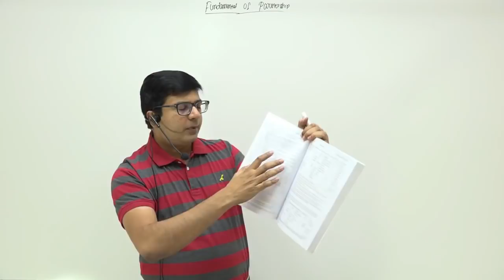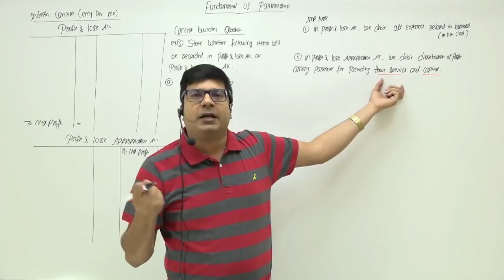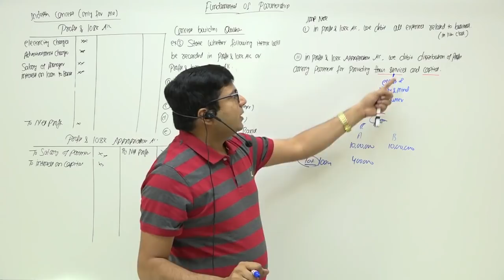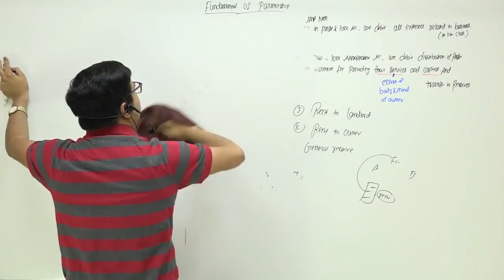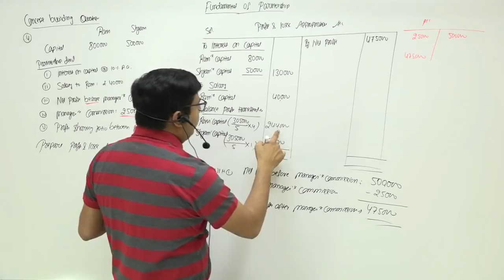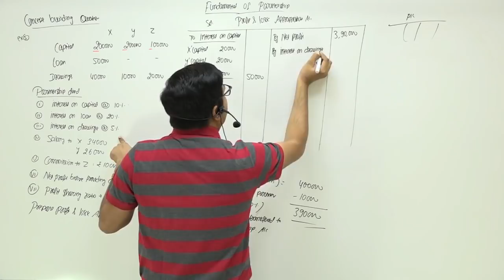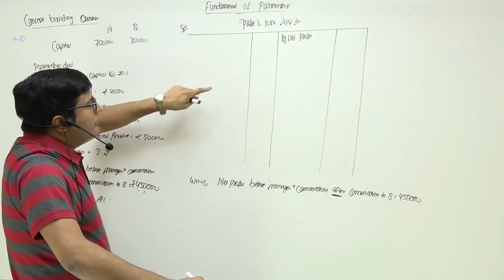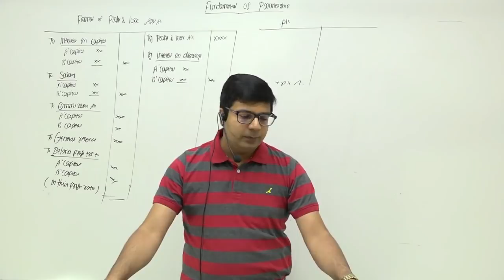Fundamental of Partnership | Class 12 | Lecture 2 | by CA/CMA Santosh Kumar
The accounting for a partnership is essentially the same as is used for a sole proprietorship, except that there are more owners. In essence, a separate account tracks each partner's investment, distributions, and share of gains and losses